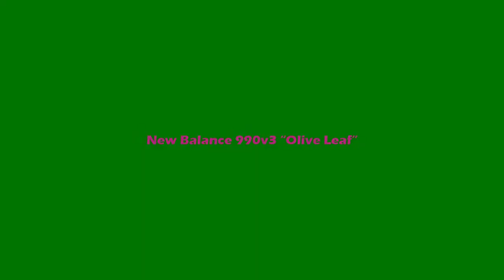New Balance 990v3 Olive Leaf Price and Release Date